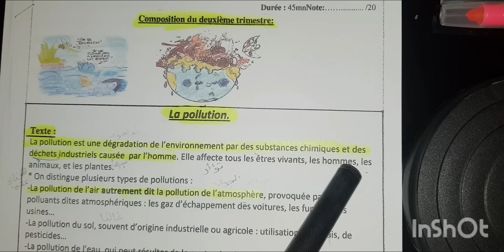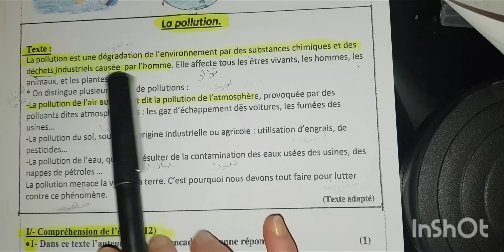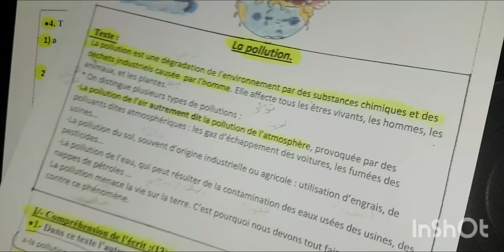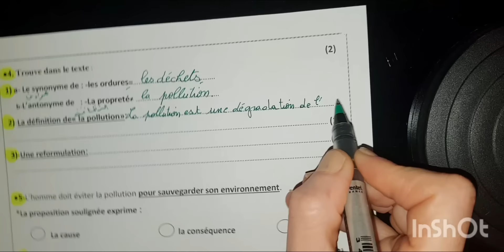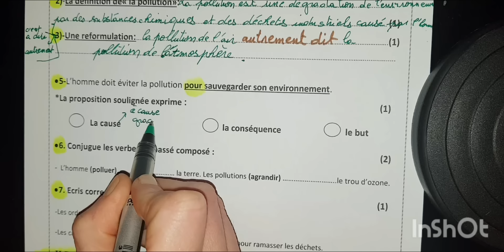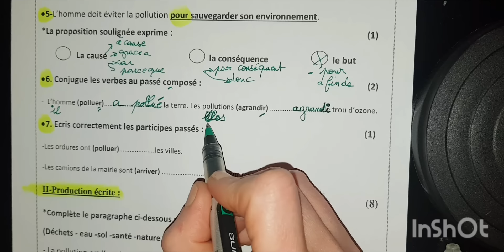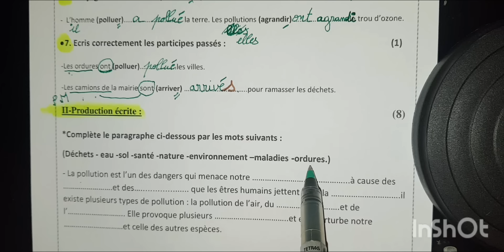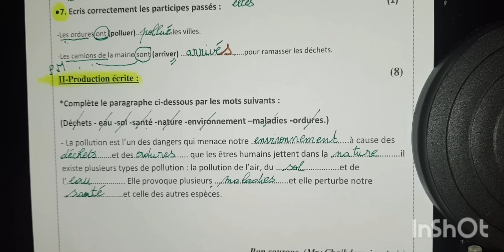اختبار مقترح💯 اللغة الفرنسية السنة الأولى متوسط الفصل الثاني en pdf👇